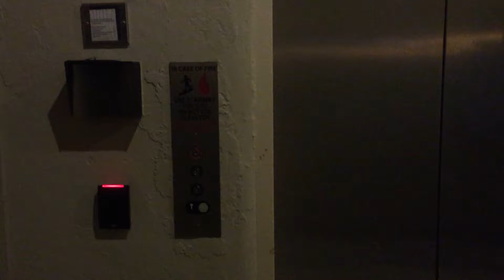Locked Unknown Hydraulic Elevator at 333 Alvarado St. in Monterey, CA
I don't know when this elevator was installed, or if it has had a modernization. Elevator Research & Manufacturing newer CA-92 fixtures with surround brailles around buttons.
Year installed: Unknown (either part, or all of the 3rd floor was added in 2015, the building was built in 1976, and renovated in 1990).